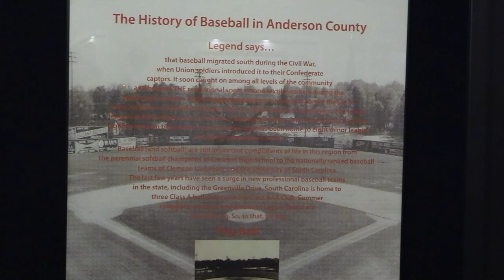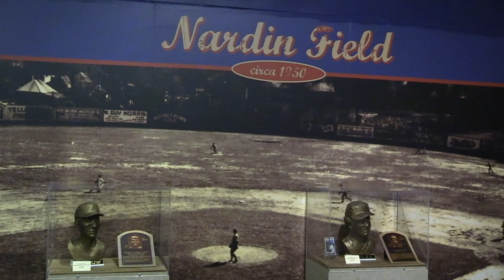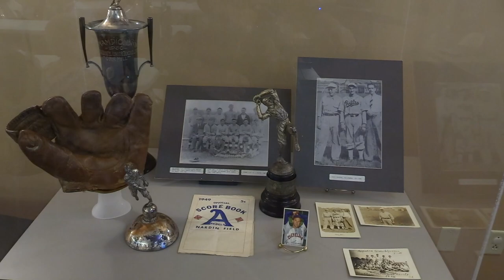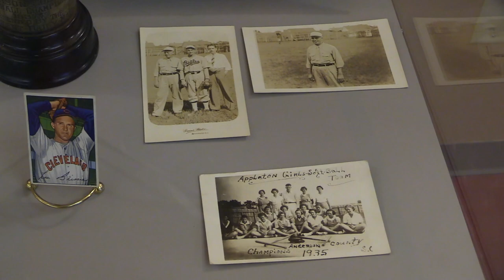Textile League Baseball Sent Many in Anderson County to Majors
From the 1880 until it self-destructed in the 1950s, Textile League baseball was the biggest game in town across much of the South, including Upstate South Carolina, and particularly in Anderson County, home to many of the most storied teams.

Eleanor Walters offered an overview of the league, highlighting some of its best-known players as part of the Anderson County Museum’s “Lunch & Learn” program on Tuesday.

Walters, an avid baseball fan who is a docent at the museum, said she was intrigued by the history of the league and the players who impacted the area even after their days on the diamond.

The Textile League served as a kind of minor league for major league baseball, especially before the professional teams committed more resourced to their own minor organizations. But the fierce competitive nature of the sport led many mills by the 1940s and 1950s to recruit players from other towns, which was a major factor in the demise of textile league baseball.